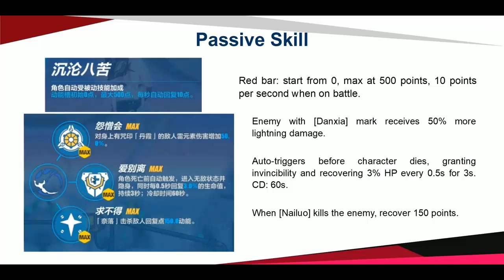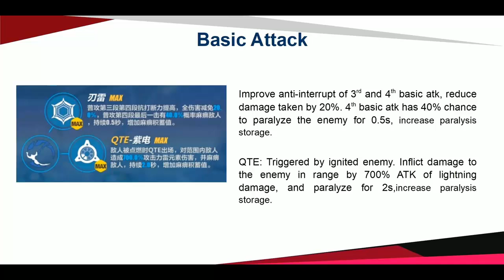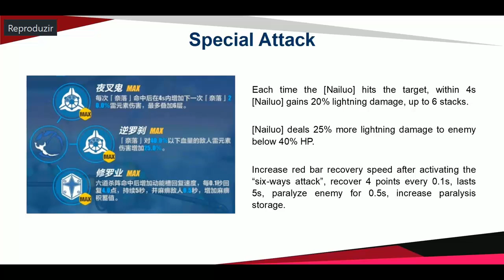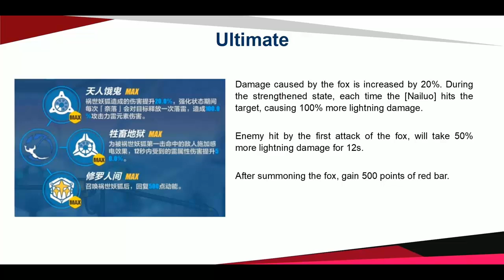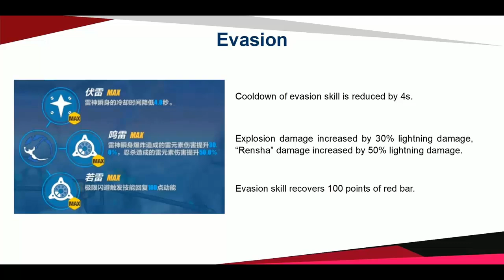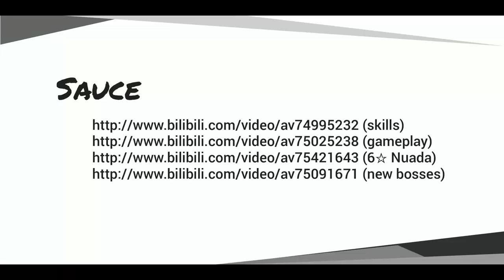NOVIDADES DA VERSÃO 3.6!! - Honkai Impact 3 #211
IAEW GALEREE, no video de hoje irei mostrar para vcs algumas das novidades da versão 3.6 ( a logo após da dark seele ), bora ver? ^-^

Gostaria de ajudar o meu canal?,por apenas R$ 7,99 por mês vc ajuda o meu canal e ainda recebe selo,emojis e 2 benefícios ( como pedido de video em especifico e grupo exclusivo ),caso queira me ajudar,é só acessar o link abaixo para se tornar membro

Obrigado!!.

TY TY